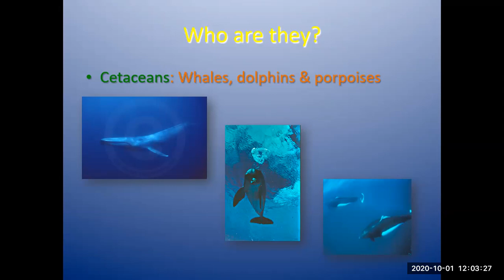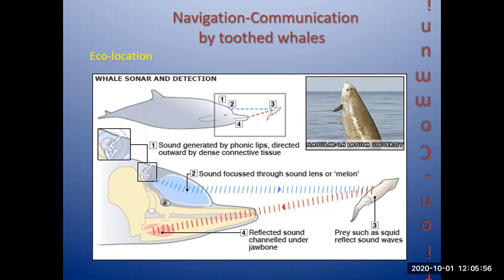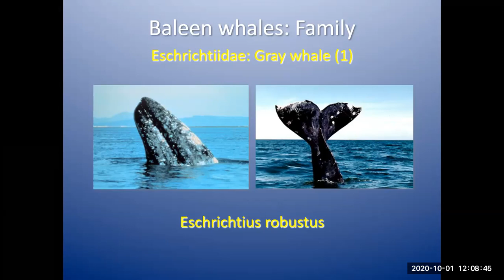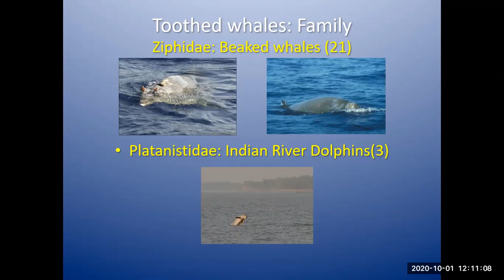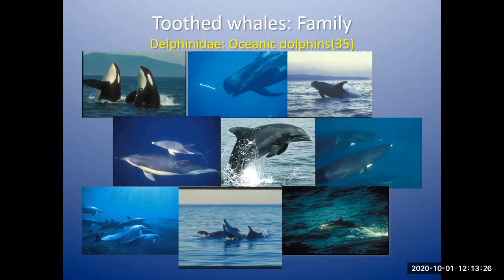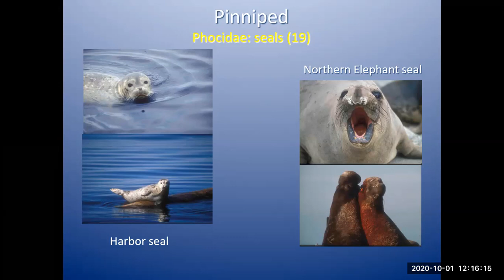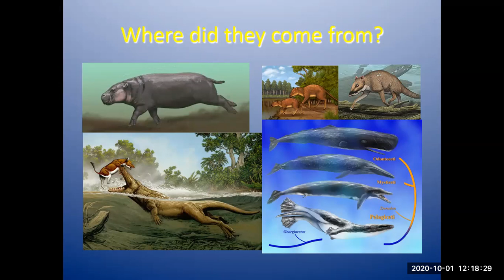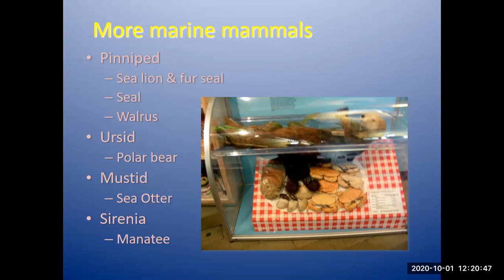Marine Animals an Overview, by Diana R McIntyre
201001 Marine Animals an Overview - More than you ever wanted to know about them,  by Diana R  McIntyre (V 2015)